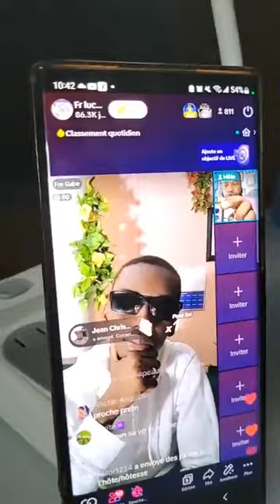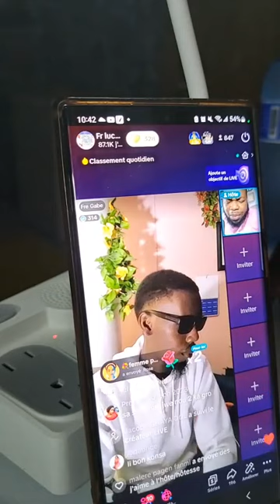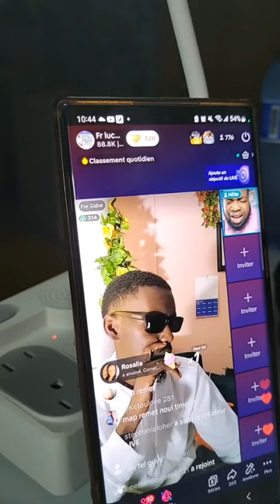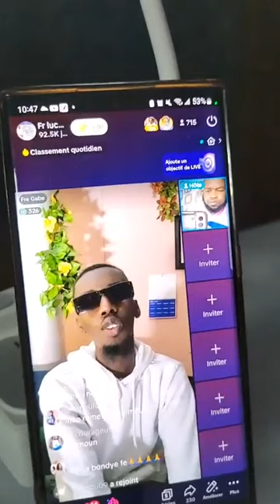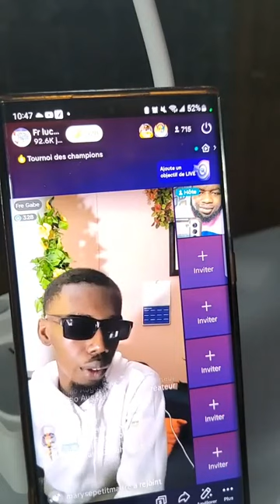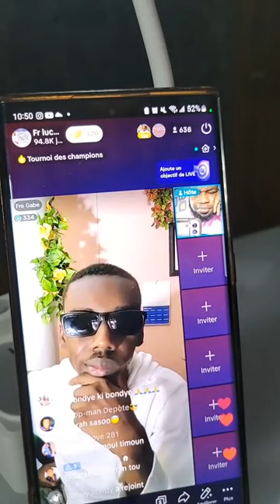pa bliye toujou sipòte travay fr luckson zòn pa fè moun ap fè nan peyi a se youn nan mwayen chanjman